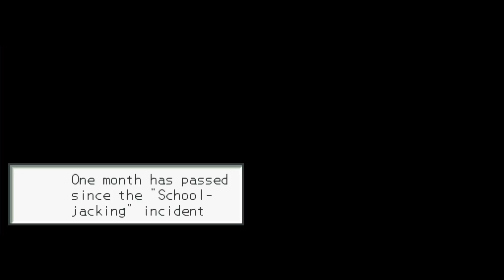No Water at ACDC Town! Mega Man Battle Network Operate Star Force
Hello guys and welcome to the 5th part of Mega Man Battle Network Operate Star Force.

In this part, Lan woke up to no breakfast from his mom and she told him that there was no water to make any breakfast with, so Lan went to school hungry only to find no water at school as well, and Ms. Mari canceling the class for today!

After that, Lan went to the Waterworks at Government Complex and there he found out that it was a simple bug with the system but Lan didn't believe it and so he hid until after everyone left!